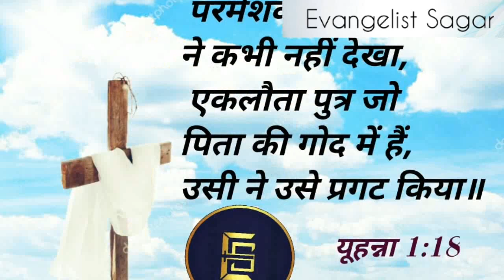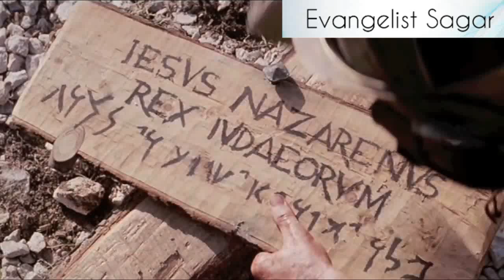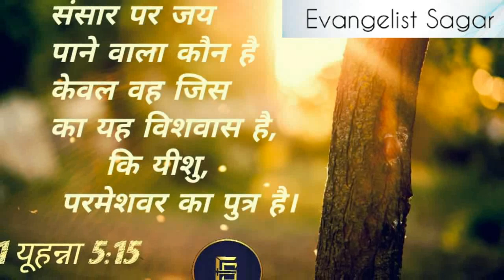New Song|Mukti Dilaye Yeshu Naam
Song :- मुक्ति दिलाये यीशु नाम

By :- Evangelist Sagar

यीशु मसीह खोए हुओं को ढूंढने आये है- लिंक

Editing By :- Evangelist Sagar